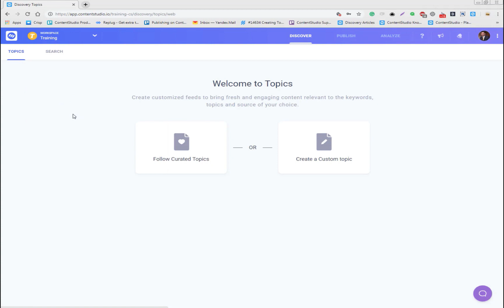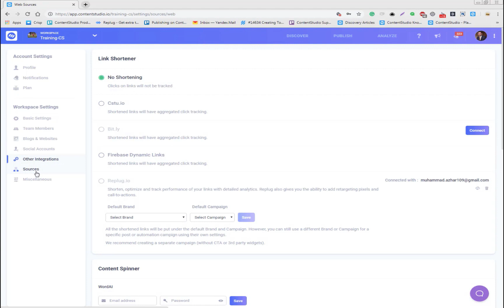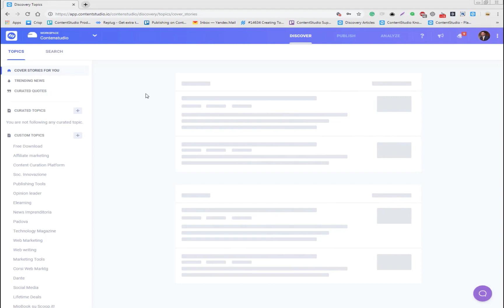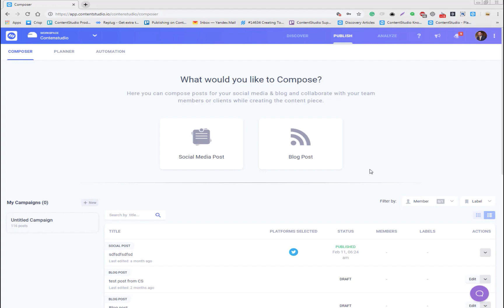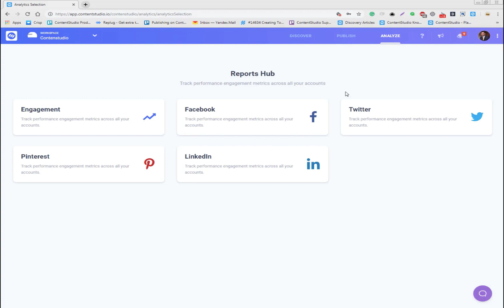Tips for Project/ Client Management using ContentStudio 2.0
Learn how to target multiple audiences simultaneously in different workspaces, assign tasks to VA's/team members in different rooms, and distribute your workflow to get better conversion in the end.